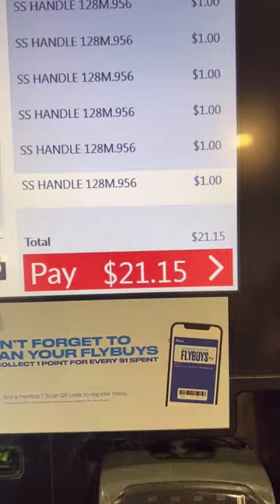Another day bestie x